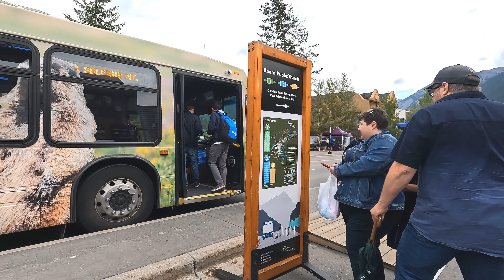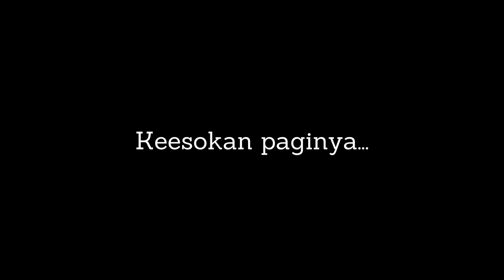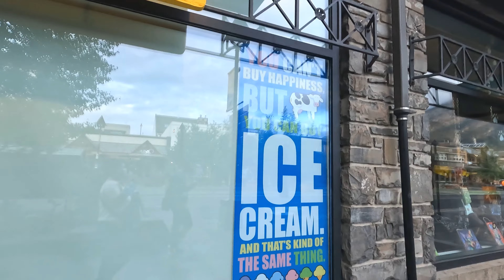Kota kecil bernama Banff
Setelah dari pagi ke Lake Minnewanka, Two Jake Lake and Canmore, kami menuju ke kota kecil bernama Banff untuk bermalam.